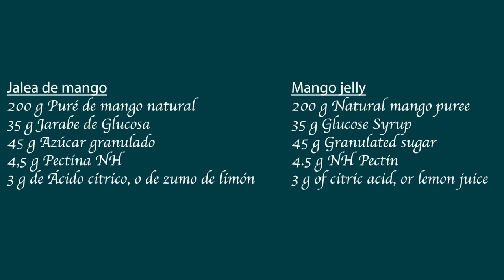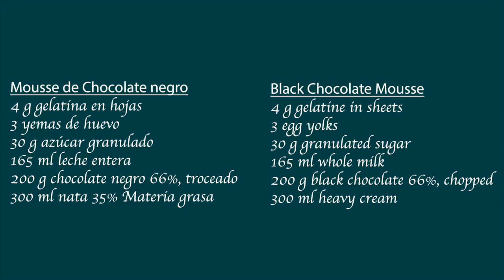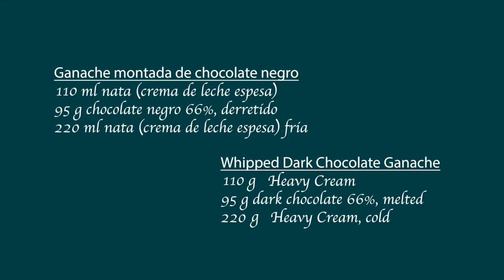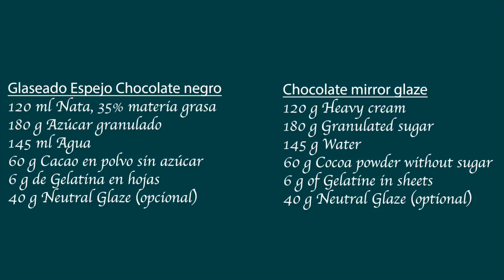Tarta de Chocolate y Mango con Glaseado Espejo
En este video realizamos paso a paso, una Jalea de mango para el relleno de la tarta.. Una Mousse de Chocolate, con base de crema inglesa. Una Ganache montada, y un Glaseado Espejo de chocolate.